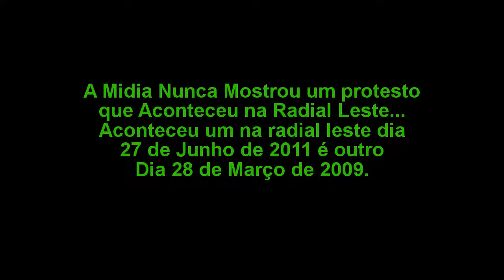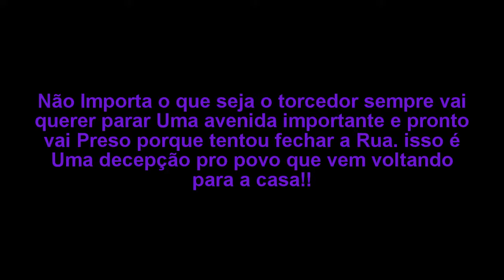Torcida Jovem Protestando na Radial Leste!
você sabe o que é Absurdo? é ver os torcedores parando as ruas para protesta. eles não podem fazer isso na calçada? tem que fazer na rua? A Radial leste sofreu 2 protestos por causa da Torcida Jovem. se eu não me engano o primeiro foi 28 de Março de 2009 é o Segundo foi no dia 24 de Junho de 2011, sério cadê a policia cadê o governo para parar esses protestantes???